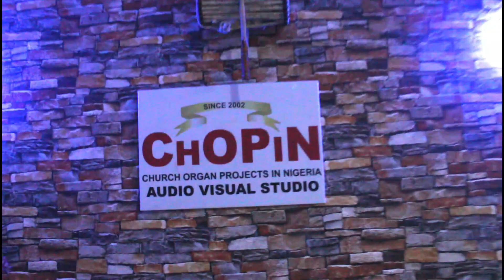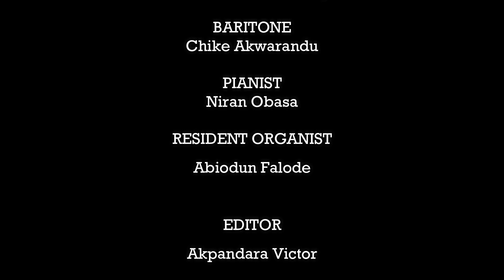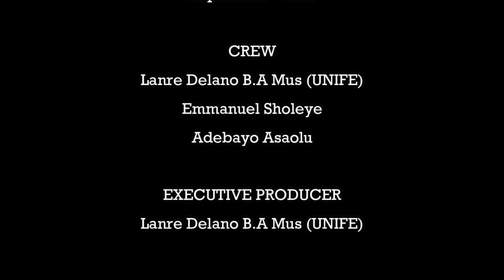Episode 93: Ise Oluwa Kole Baje by Chike Akwarandu and Niran Obasa